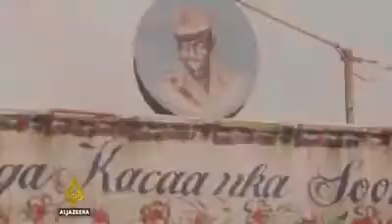MUST WATCH!!! 🇸🇴 Somalia The Forgotten Story - Al Jazeera World الصومال تتحدث🇸🇴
Samalia🇸🇴